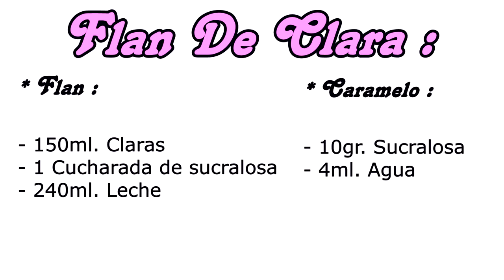🍮 Flan Saludable De Claras 🍮|| 👉Super Sencillo || 💙CocinaRiquiisimo💙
Hola Buenas , En el video de Hoy Haremos Una Receta Fitness sin ninguna caloria , Muy Rico Y Bastante Delicioso

👉Vamos con los Ingredientes:

|FLAN|

- 150ml de Claras
- 1 Cucharada de Sucralosa
- 240ml. Leche

|CARAMELO|

- 10gr. Sucralosa
- 4ml. Agua
- Sirope de Mantequilla

Y con Esos pocos Ingredientes , sin mas , Veamos el Video para seguir con nuestra Recetaa :D

Hi, In Today's video We Will Make A Fitness Recipe without any calories, Very Rich And Quite Delicious

👉Let's go with the Ingredients:

| FLAN |

- 150ml of Claras
- 1 tablespoon of Sucralose
- 240ml. Milk

| CANDY |

- 10gr. Sucralose
- 4ml. Water
- Butter Syrup

And with those few ingredients, without more, let's watch the video to continue with our recipe: D

SUBSCRIBETE AQUI ABAJO !!